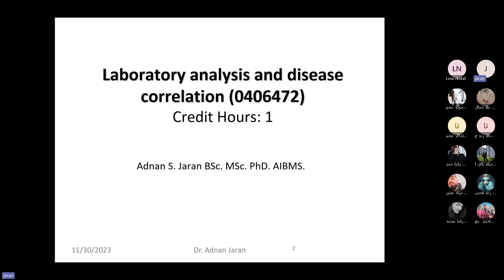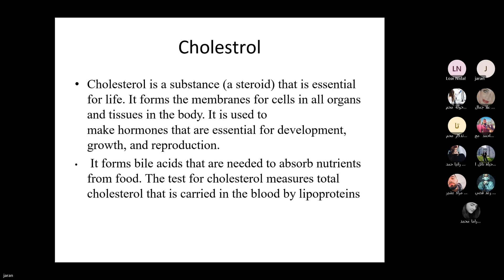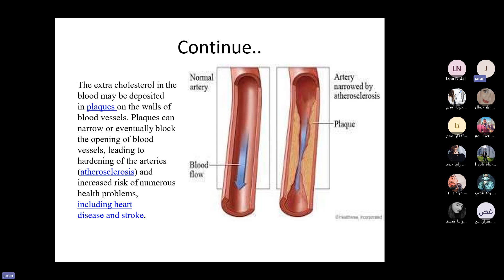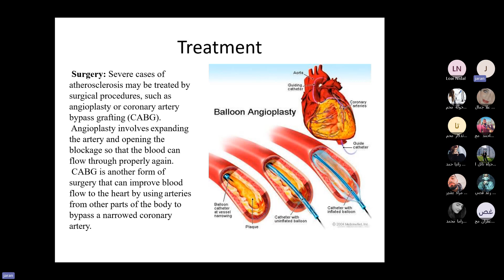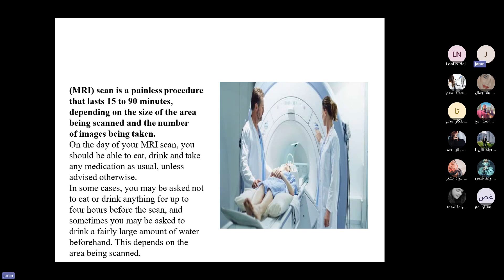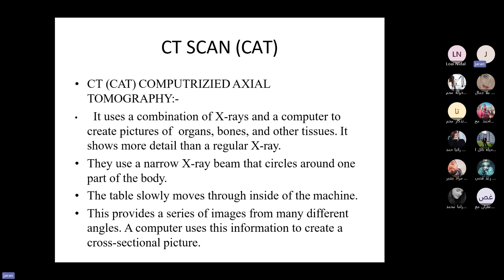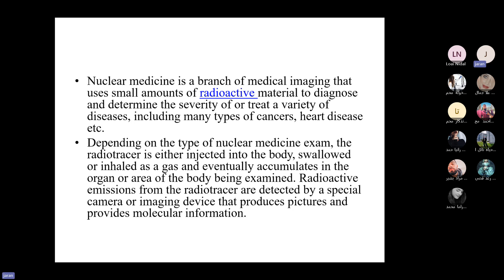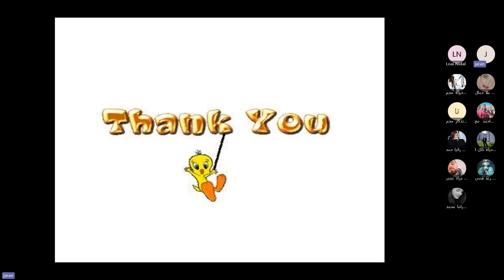Laboratory analysis and disease correlation (Cardiac Function Test ) Part 2